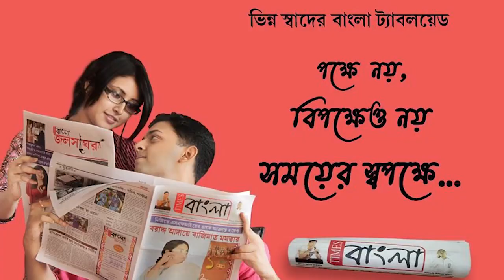এবার কোন্নগরে, ভ্যাকসিন দিতেই শরীরে আটকে যাচ্ছে ধাতু